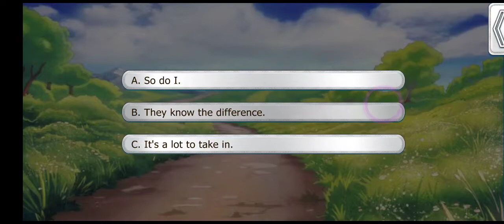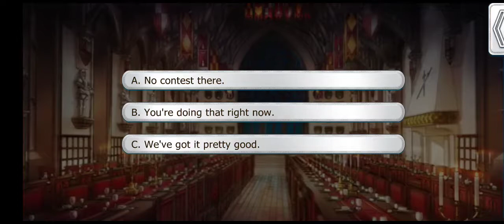Love & Legends: Helena ssn8 ep3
talking about proposals/ marching through The Witch Queen's forest